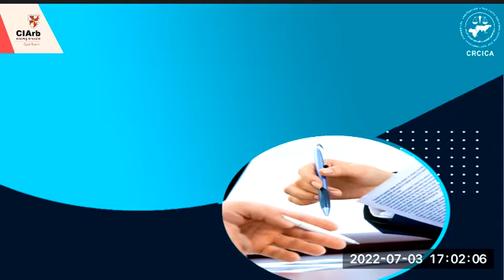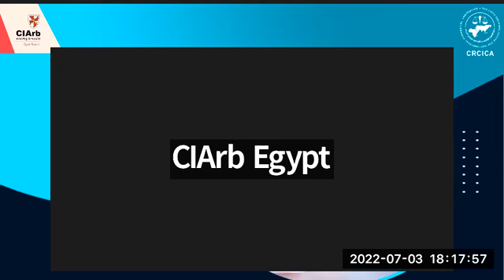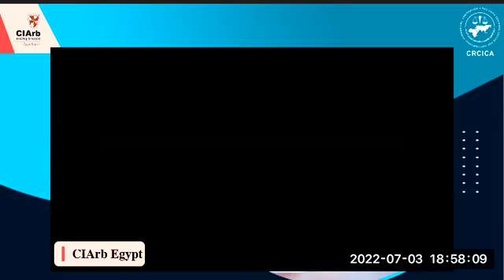تحديات التطبيق الهندسي لقانون تنظيم التعاقدات التي تبرمها الجهات العامة (رقم ١٨٢ لسنة ٢٠١٨)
. تقدم الندوة - بعد حوالي أربعة سنوات من إصدار القانون - مناقشة بعض النقاط الجدلية: هل توجد تحديات لتطبيق هذا القانون من الناحية الهندسية؟ هل توجد مواد في القانون قد يعتبرها المهندسون يشوبها بعض الغموض الذي قد يؤدي إلي تفاقم النزاعات؟
ويتم مناقشة هذه النقاط الجدلية وغيرها من خلال لجنة تتكون من الخبراء المهندسين: الدكتورة / سلوى فوزي (مدير إدارة العقود، شركة اتريم لإدارة المشروعات ) والدكتور/ وليد النمر (مدير إدارة العقود، شركة هيل انترناشونال –إفريقيا)، والخبراء القانونيين: الأستاذ/حازم رزقانة (محامي بالنقض، الشريك المؤسس، رزقانة وشركاه للمحاماة والاستشارات القانونية) والأستاذ/ جرجس عبد الشهيد (الشريك المدير، مكتب عبد الشهيد للمحاماة والاستشارات القانونية)